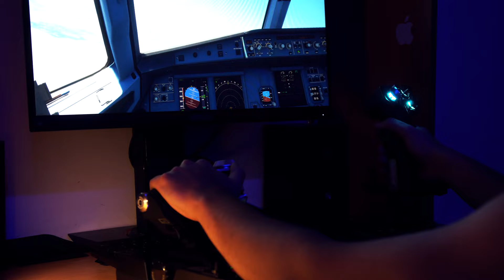Microsoft Flight Simulator 2020 with Logitech X56 Hotas + UNBOXING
Editors: Ethan Gontar, Michael Gontar

MODERN, MILITARY-GRADE SIMULATION.

Designed to enhance the experience of VR gaming and the re-emerging space simulation genre, Logitech G offers the advanced X56 H.O.T.A.S. It’s a shining example of complete control featuring analog thumb sticks, RGB lighting 16-bit aileron and elevator axis, 189 programmable controls, and more.
The updated X56 features a stealthy new black and gray finish in addition to engineering enhancements that address feedback from the community. Expect a more amazing experience for all flight enthusiasts; from fun, plug-and-play gaming all the way to professional, fine-tuned simulation.

BRILLIANT RGB:

Whether you’re in the heat of a dog fight or about to drop the landing gear in the space station, X56 supplies the heroic environment you need for the best experience. Edit the full-spectrum RGB lighting to your liking with feature-rich software.

VR VERISIMILITUDE:

Not only is an advanced HOTAS like X56 mirroring what you see on screen in the latest games, the controls are also confidently positioned in your hands. For these reasons, plus the immense number and sensitivity of controls, X56 is ideal for head-mounted display (HMD) and VR gaming. Put on a headset and grab onto X56 for endless adventure.

ADJUSTABLE ACCURACY:

The combination of contact-free Hall effect sensors within the 16-bit aileron and elevator axis, and the adjustable spring tensioning system gives X56 an unprecedented level of sensitivity and control at the stick. Four springs of differing tensions are included for an extra layer of customization. Even opt for no spring at all.

INDEPENDENT TWIN THROTTLES:

The innovative twin throttles are ideal for dual-engine spacecraft and aircraft, and even more ideal for battle situations when your primary engine is disabled and you're down to just one. Adjust the friction required to move each throttle and if your craft of choice is single-engine, the throttle lock effectively converts the twin throttles into a single unit.

189+ PROGRAMMABLE CONTROLS:

Customize all 13 axes, 5 HATS and 31 programmable buttons over three modes. Adjust deadbands and response curves to fine-tune axes. Assign any button to any number of in-sim commands, such as afterburner, Frame Shift Drive, target lock and weapon group firing. The software also lets you assign mouse and keyboard commands to X56, from single-key inputs to timed and macro commands.

SIX DEGREES OF FREEDOM:

In modern space sims with more dynamic spacecraft physics, control is more complex. And, much different than in traditional atmosphere-based flight simulations. 6DoF is the six degrees of freedom—pitch, roll, yaw, backwards, forwards, up, down, left and right—that all need to be accounted for. X56 features unique, purpose-built mini analog sticks at the thumbs providing four more axes of control plus double as buttons.

IN THE BOX:

• Stick unit with USB connector cable
• Throttle unit with USB connector cable
• Spring system with 4 springs of varied resistance
• User documentation

REQUIREMENTS:

• 2x USB 2.0 Port

PC GAME COMPATIBLIITY:

Compatible with most major space, flight, combat simulation software and games, including:
Elite: Dangerous

Star Citizen

Battlefield 1
Flight School
Flight Simulator 2020
Prepar3D® 2.2+
X-Plane 11
X-Plane 10
X-Plane 9
DCS World
DCS: A-10C Warthog
DCS: Black Shark 2
DCS: UH-1H Huey
Lock On: Modern Air Combat (LOMAC)
Lock On: Flaming Cliffs 3
Lock On: Flaming Cliffs 2
Lock On: Flaming Cliffs
Aerofly FS
Aerofly FS2
Take On Helicopters (TKOH)
Rise of Flight
Arma 3
Falcon 4.0: Allied Force
Falcon BMS 4.32
World of Warplanes
War Thunder

Unboxing 00:00
Take off 01:20
Flying 03:04